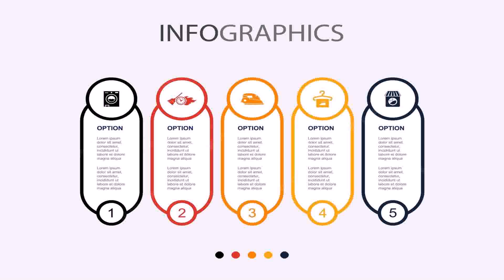Commercial Laundry Shop Interior Design Ideas